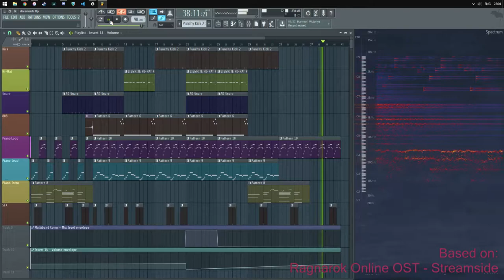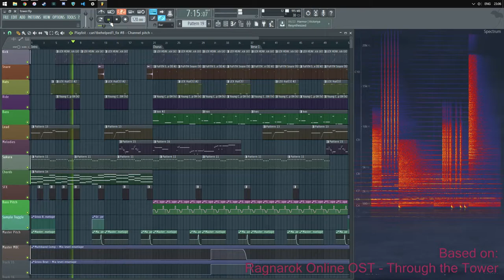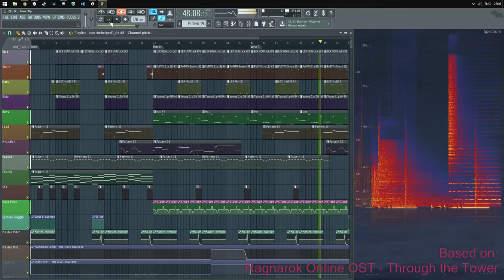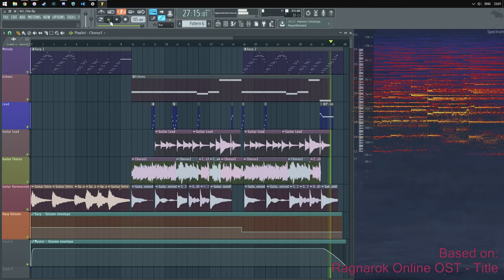Ragnarok's Got Talent! Submission - chrisbam77